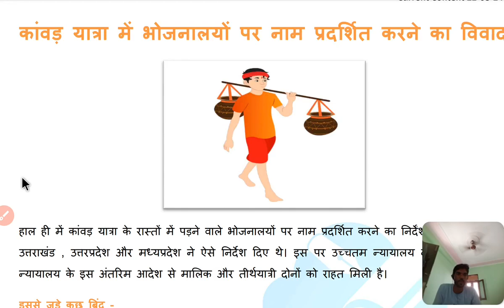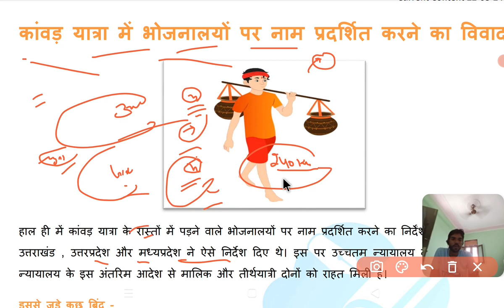kavadiyon ka name show Krna